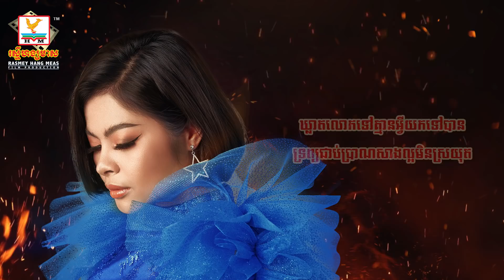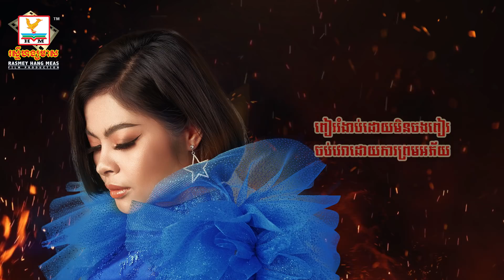សមុទ្រទុក្ខ | ចម្រើន សុភ័ក្រ្ត | ឫស្យា OST | RHM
ម្នាក់ៗស្គាល់តែពាក្យឈ្នះ រស់ក្នុងសមុទ្រទុក្ខគ្មានថ្ងៃស្រាន្ត 🔥 បទចម្រៀងដ៏ពីរោះដកស្រង់ចេញពីរឿង ឫស្យា ចាក់ផ្សាយជូនទស្សនារៀងរាល់ថ្ងៃ ចន្ទ-ពុធ ម៉ោង 8-9 យប់
🎬 បទ៖ សមុទ្រទុក្ខ
ច្រៀងដោយ៖ ចម្រើន សុភ័ក្រ្ត
និពន្ធទំនុកច្រៀង៖ យូ សុភា
និពន្ធបទភ្លេង និងសម្រួលតន្ត្រី៖ គង់ សុភក្តី

Rasmey Hang Meas | HangMeasHDTV | Khmer Music | Khmer Music Video | Khmer Song | RHM CD | RHM | Hang Meas